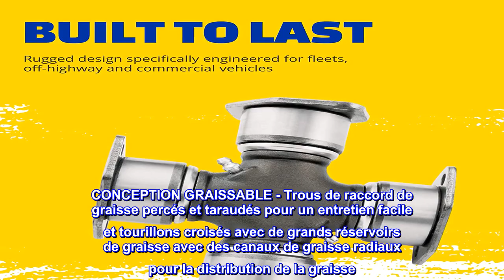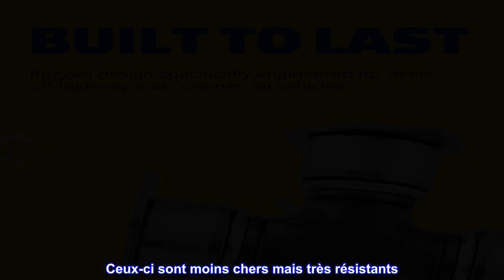Bon produit - MOOG joint universel graissable Premium 338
CONSTRUIT POUR DURER - Conception robuste spécialement conçue pour les flottes, les véhicules tout-terrain et commerciaux. Matériau : nitrile
SOLIDE ET DURABLE - Les coupelles de roulement sont formées à froid, cémentées et rectifiées avec précision pour plus de résistance et de durabilité
GARDE LA SALETÉ - Les joints en nitrile résistants à l'abrasion offrent une rétention idéale de la graisse et une protection contre les contaminants sous le véhicule
CONCEPTION GRAISSABLE - Trous de raccord de graisse percés et taraudés pour un entretien facile et tourillons croisés avec de grands réservoirs de graisse avec des canaux de graisse radiaux pour la distribution de la graisse
Empêche l'usure prématurée : tourillons croisés rectifiés à une finition 15-25 RMS pour une surface lisse sans rainures microscopiques qui peuvent causer une usure prématurée.
PERFORMANCE FIABLE - La valve anti-retour interne intégrée dans la rondelle de butée contrôle le débit de lubrification et empêche le démarrage à sec
TESTS RIGOUREUX - Tests complets tout au long des processus de conception et de développement par les ingénieurs MOOG pour une qualité sur laquelle vous pouvez compter
Soutenus par des matériaux de qualité supérieure et des tests rigoureux, les joints universels MOOG Heavy Duty offrent des performances fiables sur lesquelles vous pouvez compter. Les innovations de résolution de problèmes MOOG garantissent une installation rapide et sans tracas.

Durable
Ceux-ci sont moins chers mais très résistants. Jusqu'à présent, ils ont duré tous les autres que j'ai essayés.